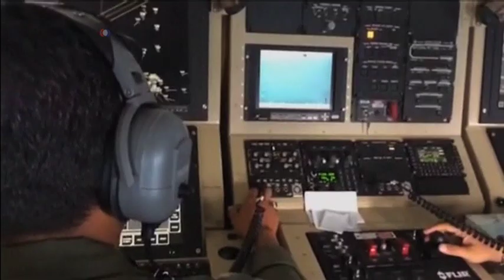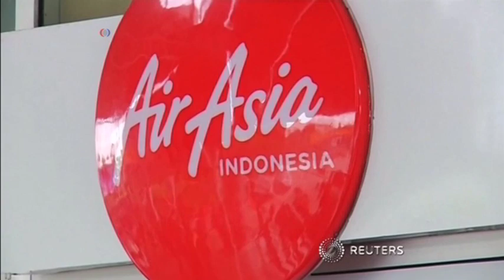ادامه تلاش امدادگران برای یافتن لاشه هواپیمای ایرآسیا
رئیس جمهوری اندونزی ، روز سه شنبه ، ضمن اظهار همدردی با خانواده های کشته شدگانی که اجساد آن ها در دریای جاوه از آب گرفته شد گفت ، از مسئولین آن کشور خواسته برای یافتن دیگر قربانیان تلاش کنند. در همین حال، تلاش امدادگران برای یافتن قطعه های بیشتری از لاشه هواپیما در عمق آب های دریای جاوه ادامه دارد.